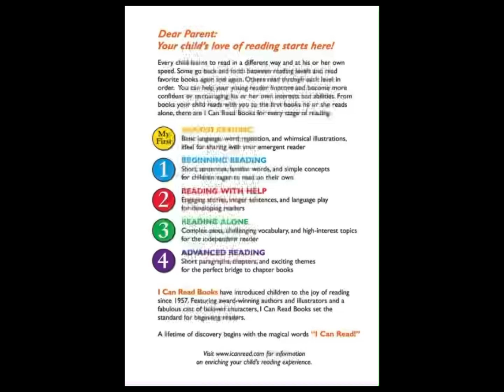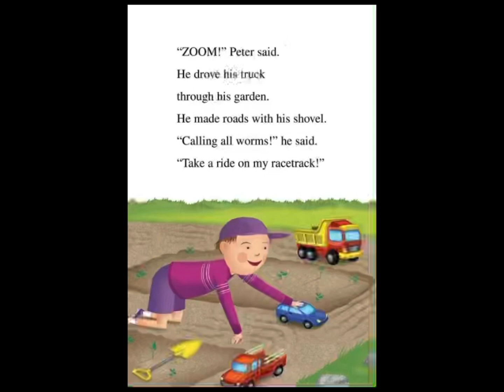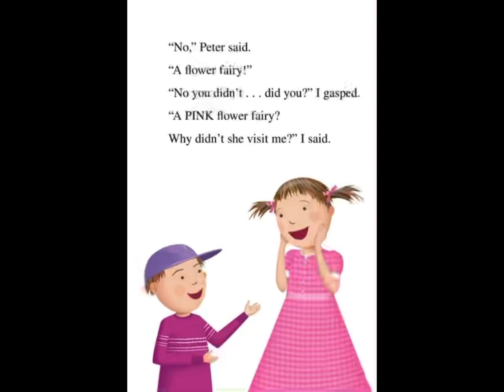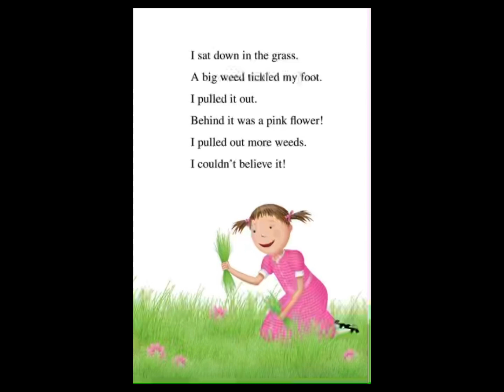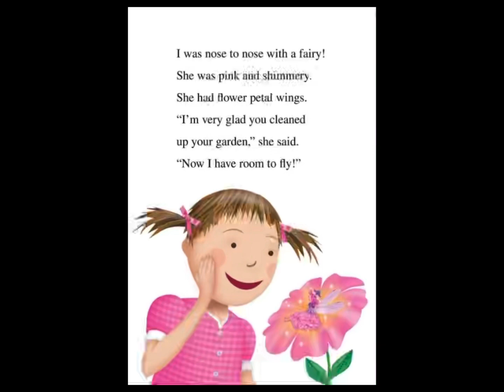Kids Book Read Aloud: Pinkalicious and the Flower Fairy By Victoria Kann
Pinkalicious and the Flower Fairy
By Victoria Kann

Thank you for joining Ms. Michelle as we read lots of fun books.